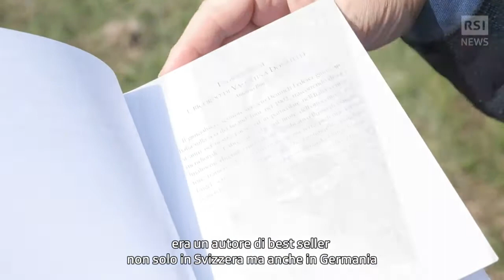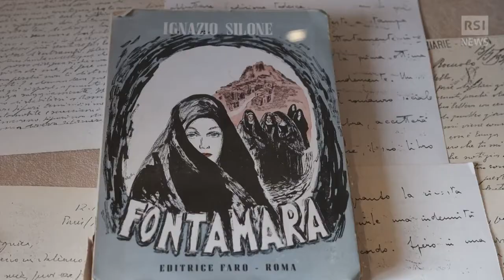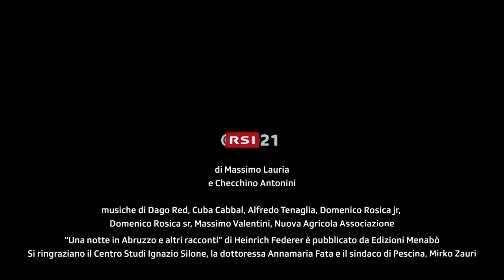Quando Silone incrociò Federer | RSI Info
Due scrittori, un viaggio - dagli Appennini alle Alpi - e un luogo - Fontamara - per una visione comune della vita di tanti Celestino V.
“Dove si trova la vera Italia sono veramente in pochi a saperlo”, scriveva Heinrich Federer, nato nel canton Berna nel 1866 e morto nel 1928 a Zurigo dopo aver soggiornato in Italia nei primi dieci anni del Novecento. Fino al 1945 questo scrittore e giornalista cattolico ebbe un notevole successo tra i lettori germanofoni.

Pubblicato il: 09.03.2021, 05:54